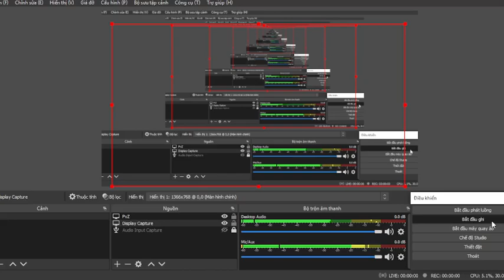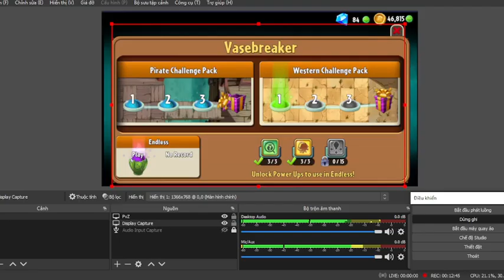BREAK THE SECRET BOX, I DIDN'T KNOW WHERE IS ZOMBIES OR MY PLANTS. THAT'S SO AMAZING.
NEW DISCOVERYYYYYYYYYYYYYYYYYYYY